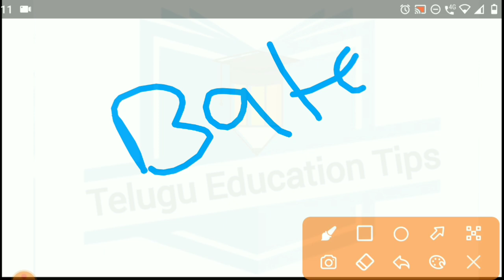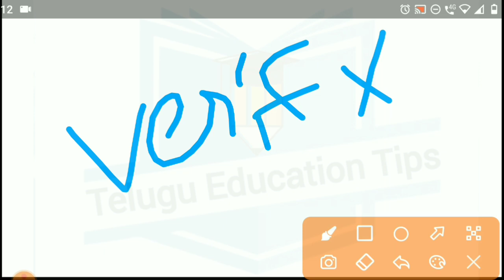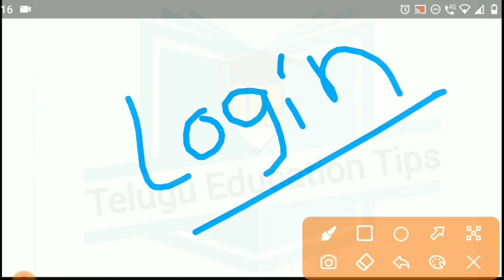ap polycet 2023 certificate verification from starting to ending process explaining in telugu